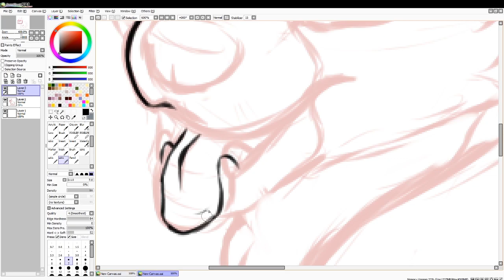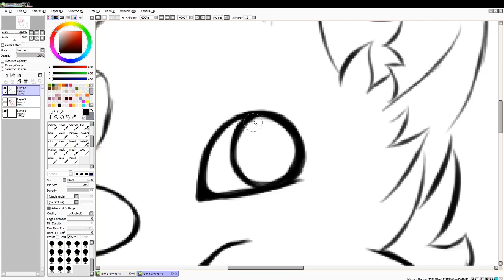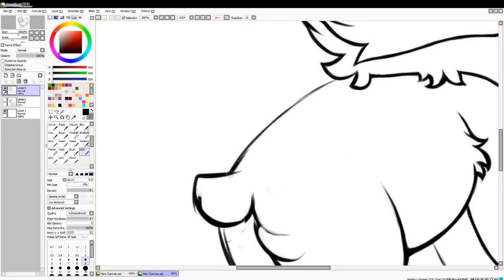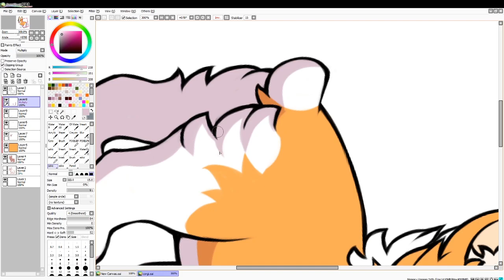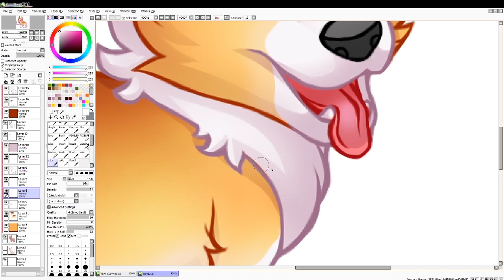[Speedpaint] Corgi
This time little corgi!

■ Adobe After Effects for editing

Center Ring by Freedom Trail Studio

■ Deviantart: Sheribonbon.deviantart.com